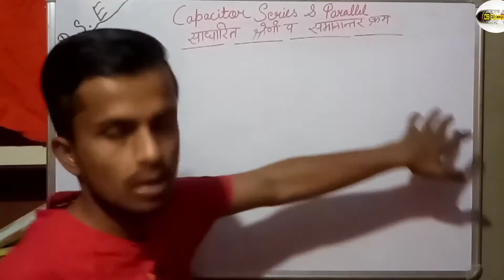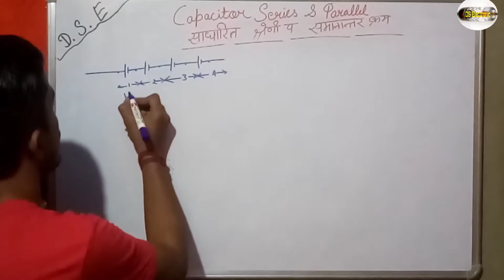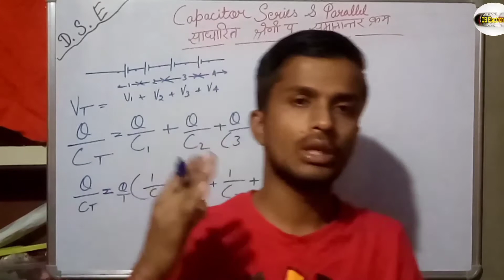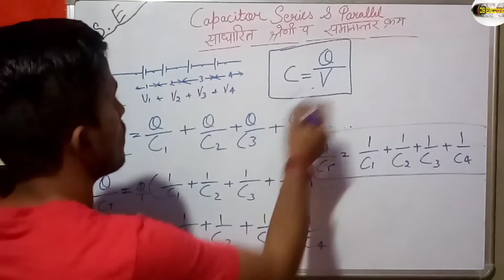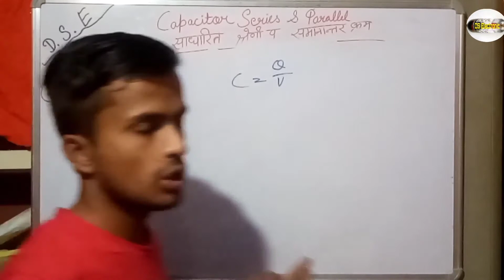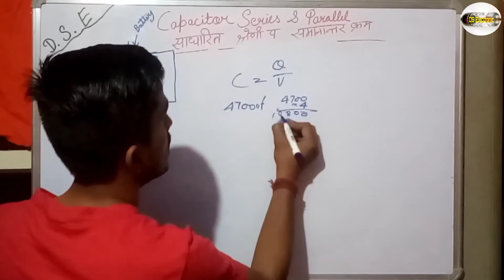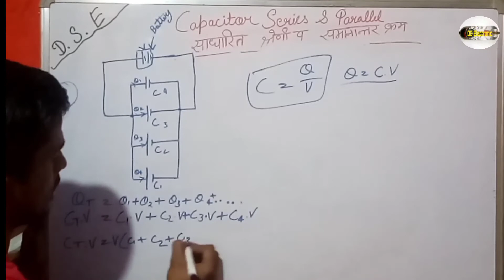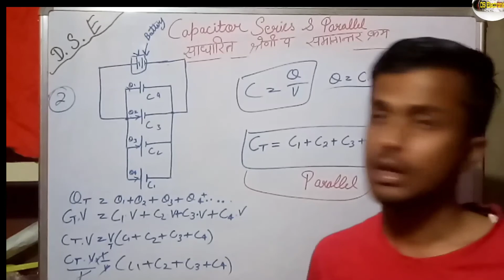Capacitor Series and Parallel combination.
Hello"
 नमस्कार दोस्तों केसे है आप सब आशा करता हूँ कि आप सभी स्वस्थ और सुरक्षित होंगेl
दोस्तों आज की वीडियो हमने capacitor (संधारित) पर बनाया है आज इस वीडियो में हमने capacitor  series and parallel समझाया है और यह भी देखा है कि capacitor series or parallel में किस तरह जुड़ा होते हैं और उनके फार्मूला क्या होता है फार्मूला को हमने इस वीडियो में सिद्ध किया है तो चलिए देखते हैं वीडियोl यदि वीडियो अच्छी लगे तो वीडियो को लाइक👍कीजिए  चैनल को subscribe👆 कीजिएगा और वीडियो को अपने दोस्तों के साथ शेयर कीजिएगाl
धन्यवाद...

Capacitor series parallel combination
Series Parallel Capacitor
what is serise parallel in capacitor
capacitor in series
capacitor in parallel